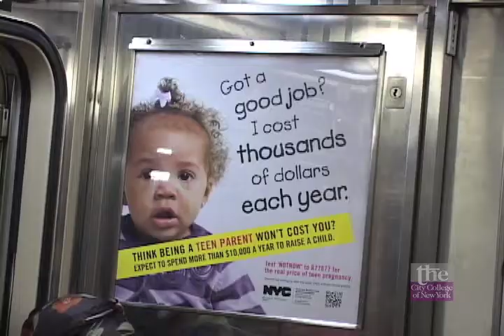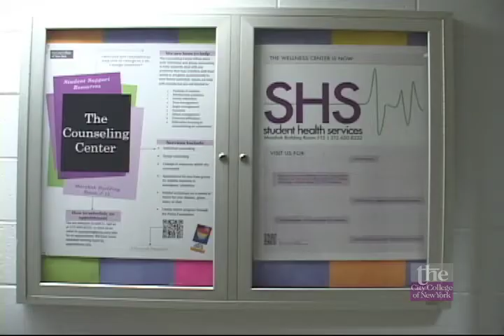NYC's Controversial Anti Teen Pregnancy Ad Campaign - MCA 343 Spring 2013 reports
Group Project 2 - This group really outdid themselves. This is an intro class but these young journalists went above and beyond to create a FINAL piece they should be proud of.